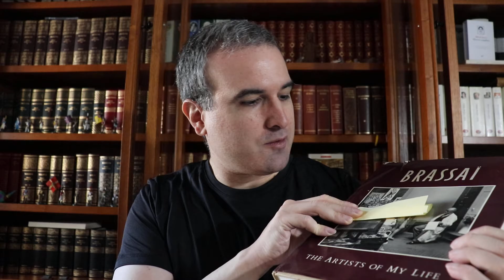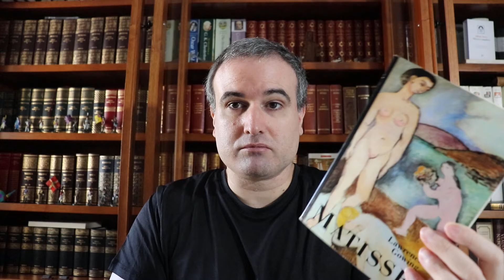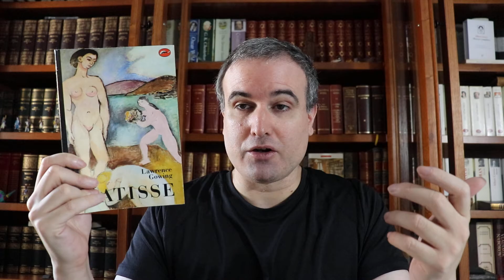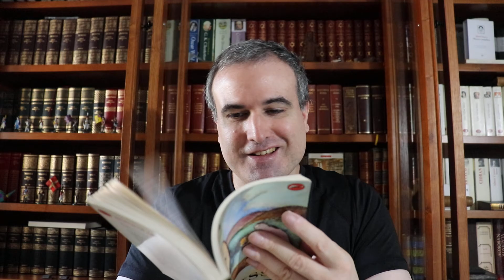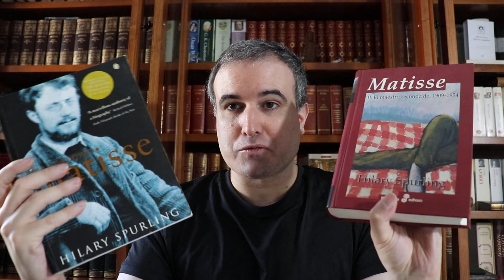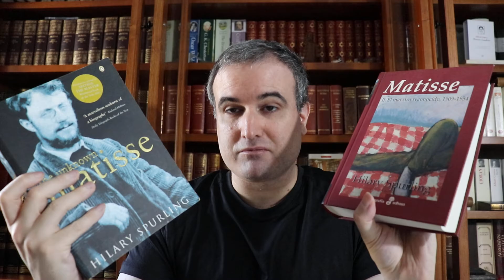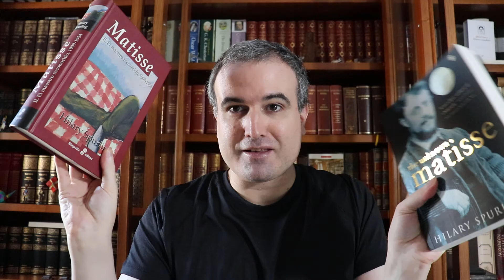LA BIBLIOTECA IDEAL, 223: Henri Matisse (1869-1954) (I)